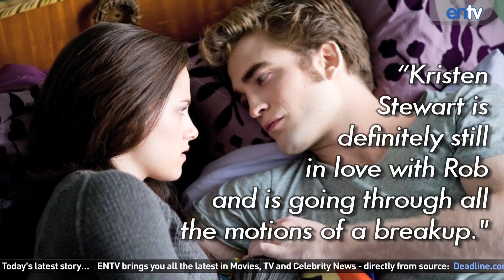Kristen Stewart Is Causing Big Problems For The Twilight Team: ENTV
Robert Pattinson has refused to talk to Kristen Stewart since she was caught cheating with Rupert Sanders and it's causing major problems for the the Twilight Saga team. Summit Entertainment is becoming concerned since press for "Breaking Dawn Part 2" is beginning and the cast will be forced to be together on camera. Justin Bieber pranked his friend director Alfredo Flores when he posted a picture of himself to Alfredo's Twitter account. And Kanye West is being considered for a spot judging on American Idol.